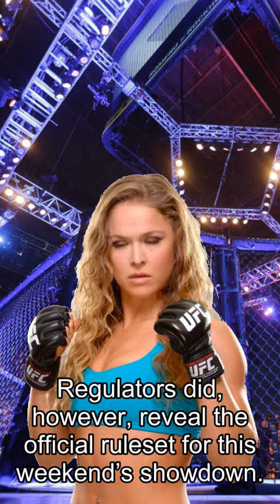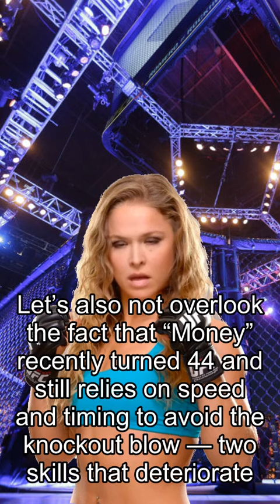Rousey about Fights, Florida Reveals Mayweather-Paul Ruleset